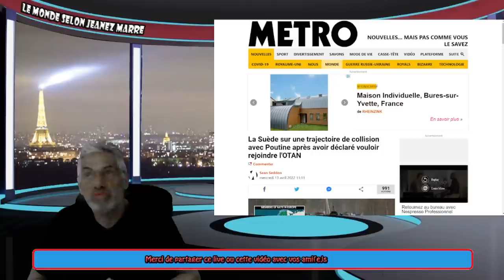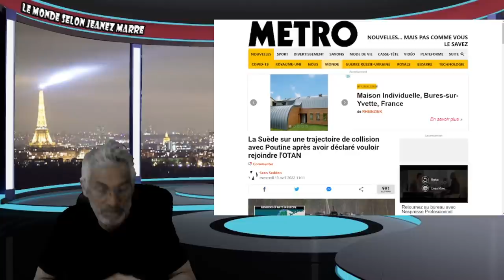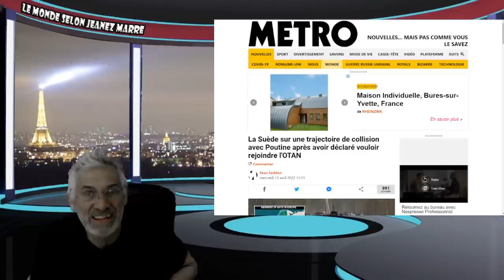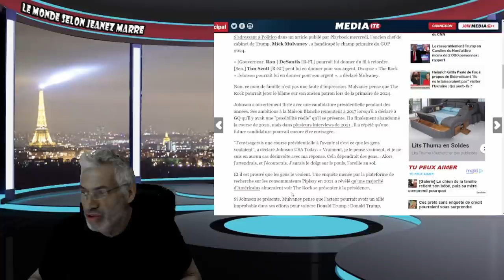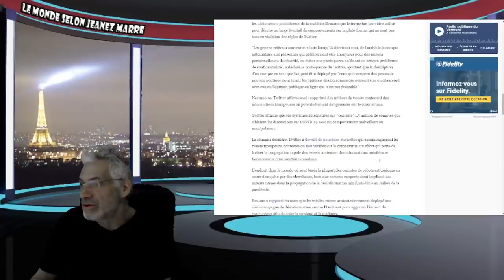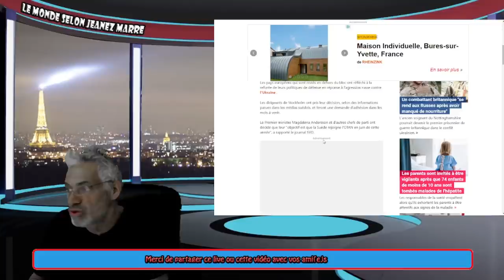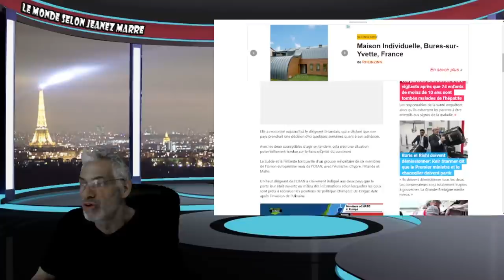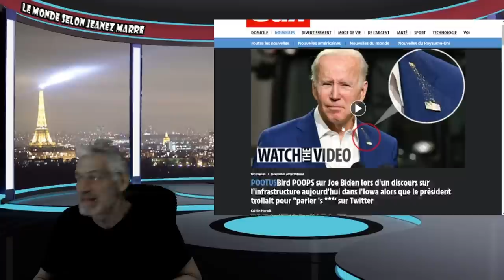TOUS LES FACTEURS SONT RÉUNIS; ON SE DIRIGE VERS LA GUERRE MONDIALE ET LA PLUS GRANDE DÉPRESSION.